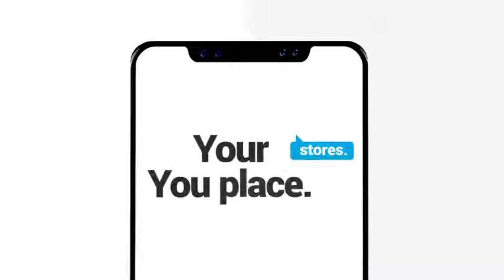Explainer Video | Online Store, Marketplace, Services